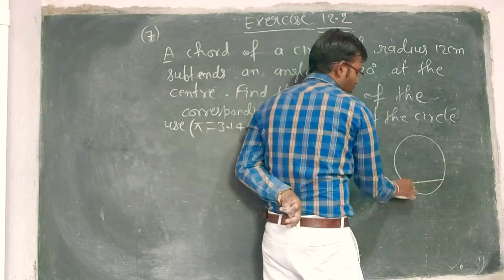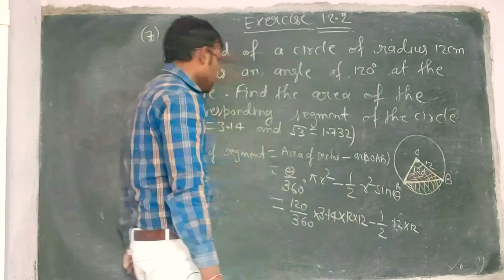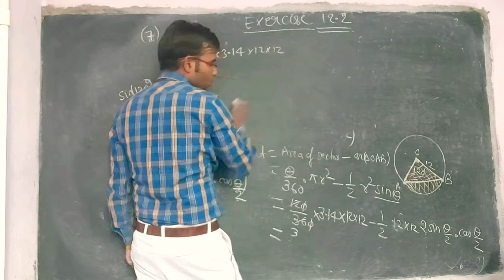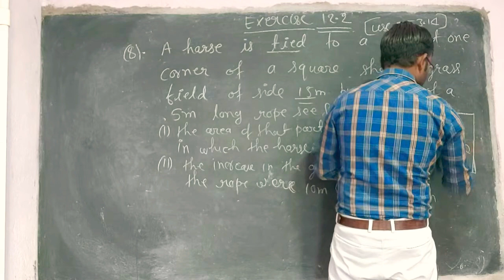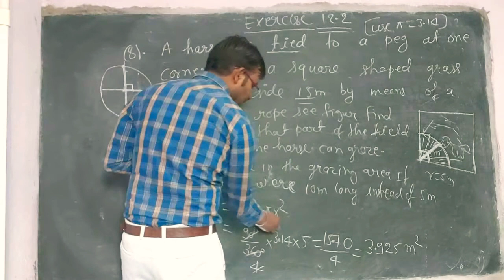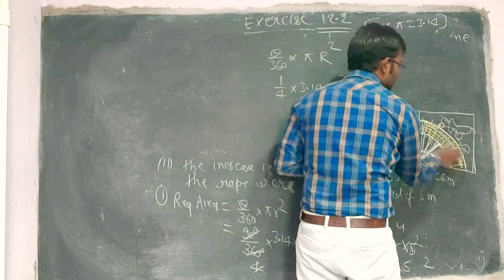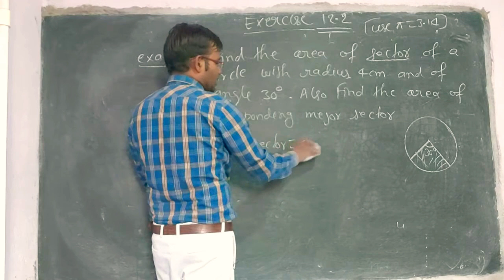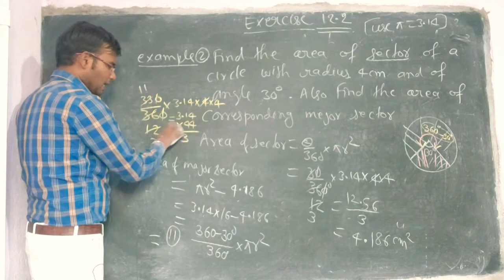#03 Class 10th Ncert Exercise12.2 Question 7, 8 & Example-2 [Area Related To Circle ]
आपके लिये बहूत हीं अच्छी खुशखबरी हैं।
क्यूंकि अगर बच्चे का मज़बूत नीव [आधार ]✍️ strong foundation ना हो तो वो आगे चलके पढ़ाई छोड़ देता हैं, क्यूंकि उसे समझ मे आना हीं बन्द हों जाता हैं । 8th,9th10th से हीं Base बनता हैं
इसलिए KISHAN SIR आपके लिए लाये है
घर पर ही ऑनलाइन ONLINE LIVE क्लासेज
TEACHMINT APP पर
जो आपके PLAYSTORE मे मिल जायेगा।
 5 से10 क्लास करे अपने मन से कोई भीं TOPIC ओर देखे समझे फिर निर्णय लें ।
स्पेशल क्लासेज उपलब्ध है
होम ट्यूशन उपलब्ध है ऑनलाइन

1...)
You have been invited by BABA MATHS WALA kishan la to join classroom CLASS12TH

Subject: Mathematics

2)..
You have been invited by BABA MATHS WALA kishan la to join classroom Class 11th

Subject: Maths
3...)
You have been invited by BABA MATHS WALA kishan la to join classroom CLASS 10TH

Subject: MATHEMATICS

4...)
You have been invited by BABA MATHS WALA kishan la to join classroom Class 9th

Subject: Maths

5 ...)

You have been invited by BABA MATHS WALA kishan la to join classroom CLASS 8TH

Subject: Maths